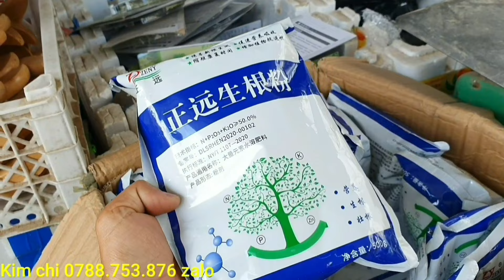Giao lưu cây bằng lăng lá nhỏ sống khỏe 23/4♡Cẩm thu 0763.982.608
Chuyên cung cấp phôi mai vàng - Nguyệt quế - Khế gân - Trang (mẫu đơn) các loại - hướng dẫn kỹ thuật về cây cảnh cho anh em đam mê về cây cảnh - anh em có nhu cầu mua cây liên hệ trực tiếp em qua số điện thoại Kim chi 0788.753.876 (zalo). Đặc biệt bên em bao ship trên toàn quốc lun nhé ❤️❤️❤️